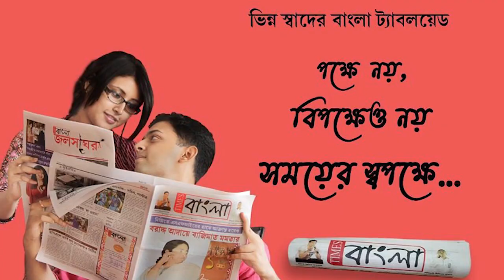হাই টেনসন বিদ্যুৎ তার ছিঁড়ে বিদ্যুৎস্পৃষ্ট হয়ে মৃত্যু হল এক কৃষকের